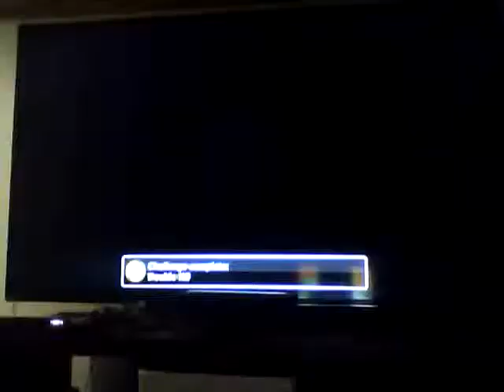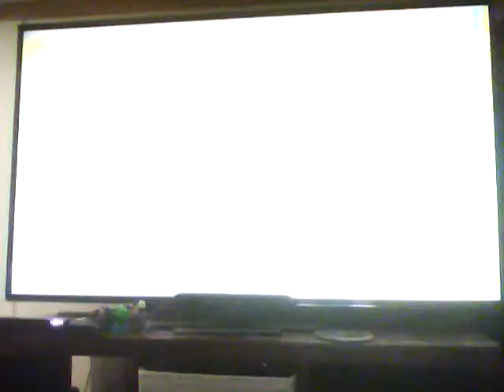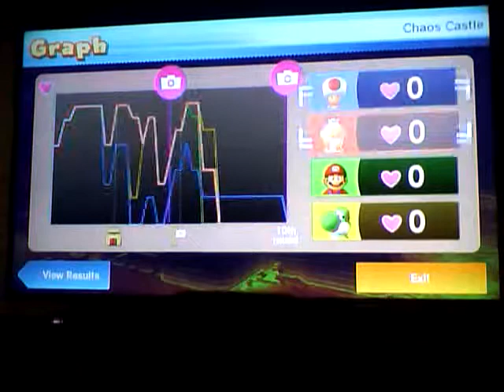CHAOS CASTLE )1 PART ONLY)